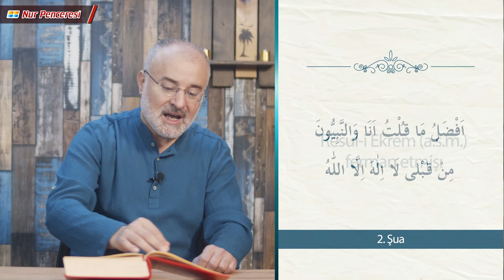Sinan Yılmaz - Şualar - 2.Şua Mütalaası - 12.Ders - Lâ ilahe illallah Manasına Hiç böyle Baktınızmı?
"Hem kelime-i tevhidde azamet-i kibriyâ ve celâl-i Sübhânî ve saltanat-ı mutlaka-i rububiyet-i Samedâniye tahakkuk etmesi içindir. Ki, Resul-i Ekrem Aleyhisselâtü Vesselâm ferman etmiş:

اَفْضَلُ مَا قُلْتُ اَنَا وَالنَّبِيُّونَ مِنْ قَبْلِى لاَۤ اِلٰهَ اِلاَّ اللهُ

Yani: “Ben ve benden evvel gelen peygamberlerin en ziyade faziletli ve kıymetli sözleri, Lâ ilâhe illâllah kelâmıdır.”